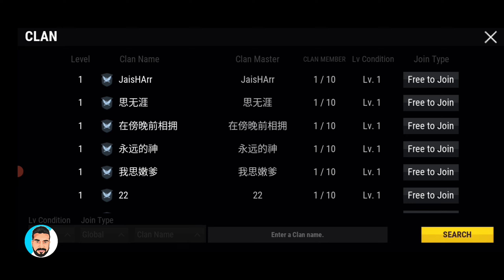واخيرآ تجربة نسخه موبايل 😱 لعبة Just Cause :Mobile | تحميل مجانا!!!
just cause موبايل

معلومات :-
- حجم لعبة 1.70GB
- تطلب انترنيت للتشغيل

رابط تحميل

IOS قريبا

رابط خارجي
Taptap

شكرا لكل من ضغط like 👍🏻